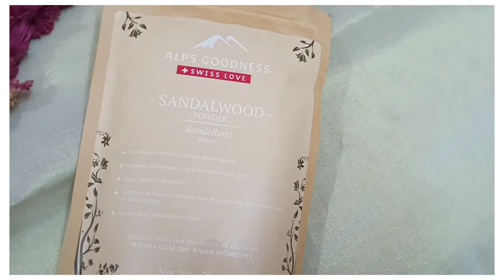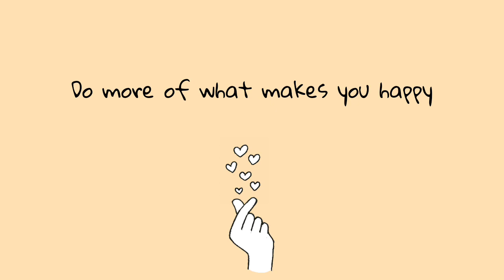അടിപൊളി Face Pack //